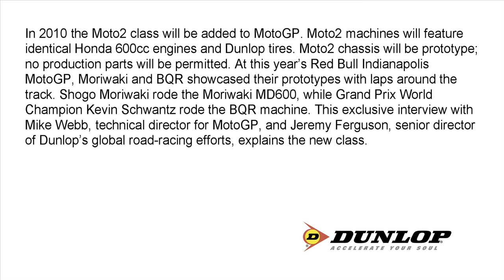Dunlop Moto2 video from 2010